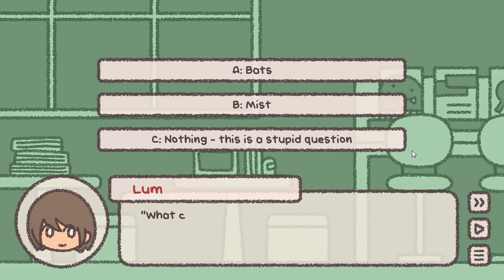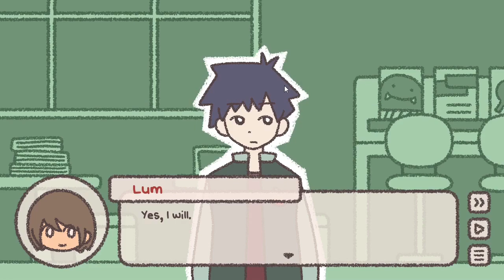Learning about Friendly Vampires - Tomato Clinic [Let's Play]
Getting a tour from our sharp-fanged neighbours!

About this game:
A cute visual novel about going on a tour at a vampire blood donation clinic where you can learn a few things about vampire life and vampire culture, and if you want, you can even donate blood at the end.